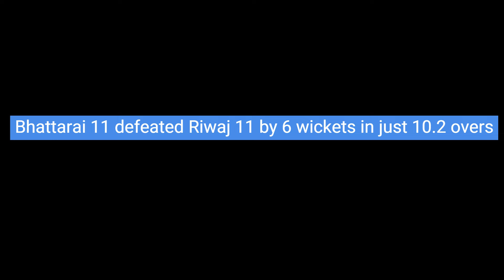When DPL winning team entered the Chisapani NGMC.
DPL = Dashain premiere league ( annual event of Nepalgunj medical college)
Finally  after  a long time intrabatch cricket match was played and we relived the memories of chisapani.